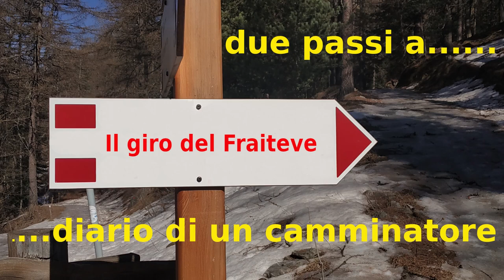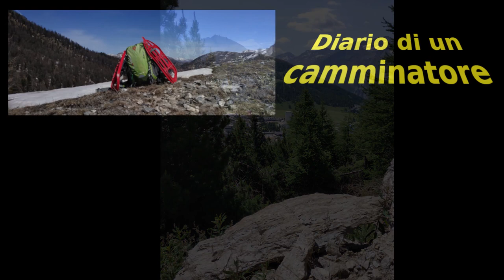Il Giro Del Fraiteve - SLOW LIVING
Un'escursione per tutti, la salita al monte Fraiteve passando per il col Basset.